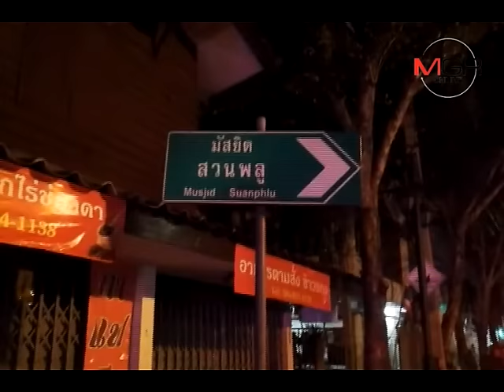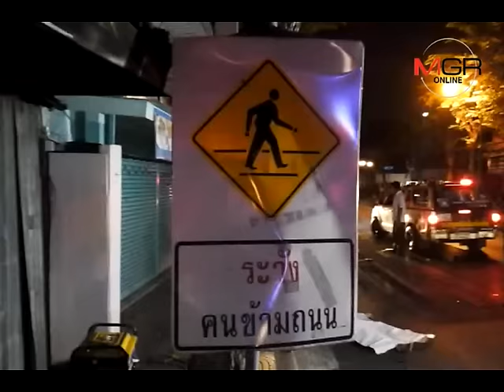วัยรุ่นฝั่งธนซิ่ง จยย.ชนขอบฟุตปาธพลิกคว่ำดับ 1 เจ็บสาหัส 1